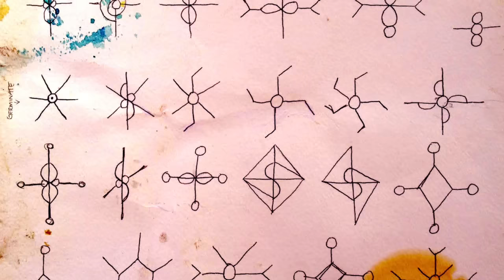Are You A Sirian Starseed? All About Our Sirius Galactic Family - Bridget Nielsen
This video is about Sirians from Sirius A (Nommos Sirian Civilization), Sirius B, the Dogon Tribe, whales, dolphins and all of the energy connected to our star family. The Blue Star People and the Traits of a Sirian Souls. This is not connected to the Sirius Online Documentary, though there are star family connections.